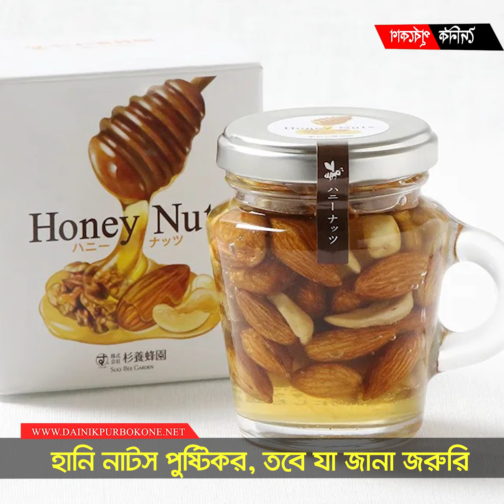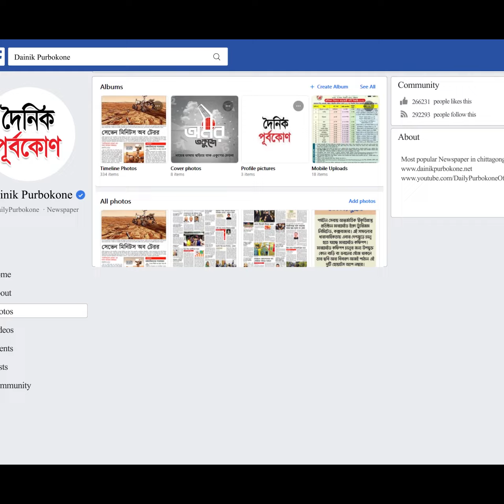হানি নাটস পুষ্টিকর, তবে যা জানা জরুরি | Dainik Purbokone